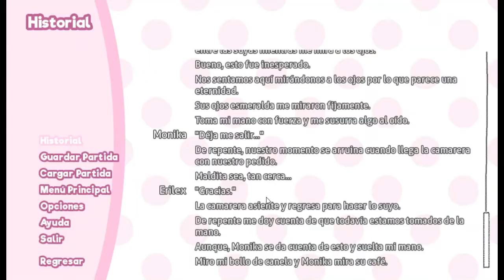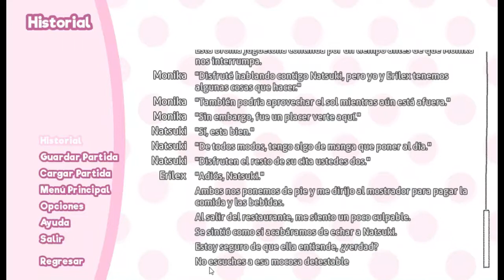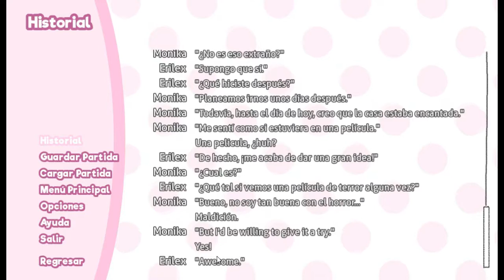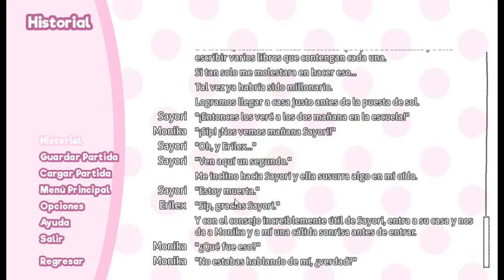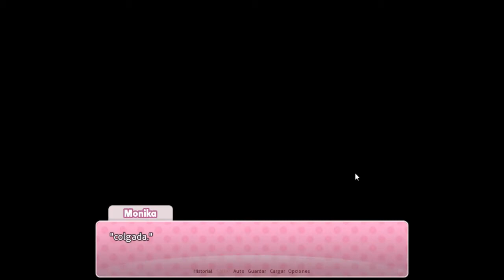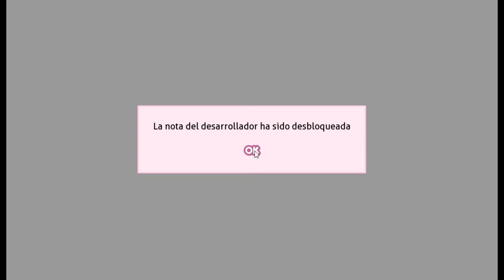A Day With Monika | DDLC Mod | Español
▄▅▆▇📱 Doki Doki Spanish Club! 📱▇▆▅▄